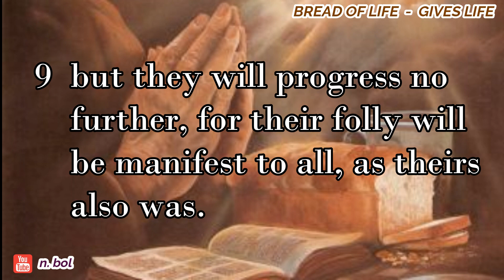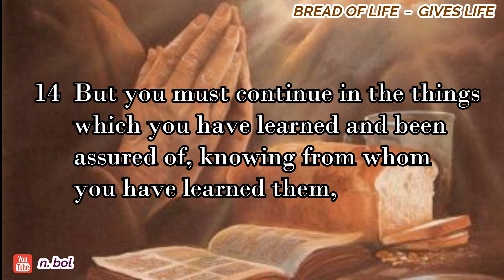2 Timothy 3 - NKJV Audio Bible with Text (BREAD OF LIFE)